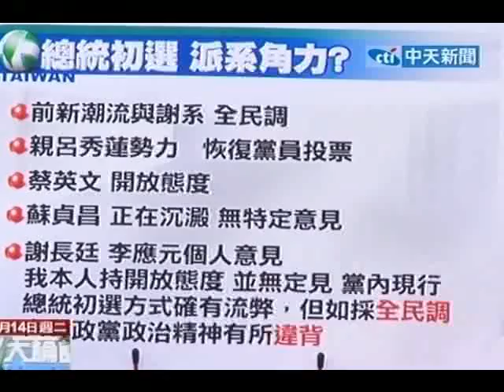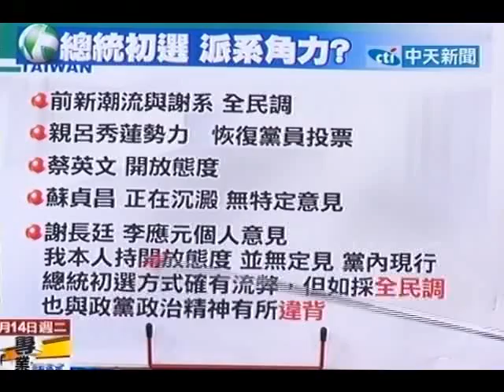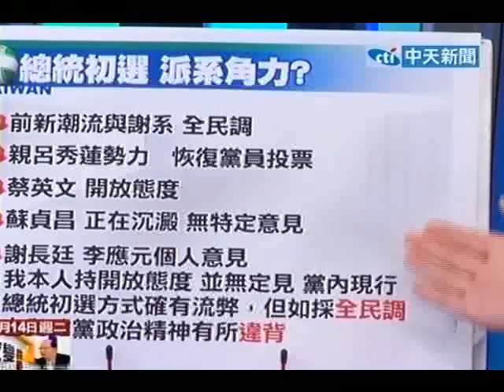台灣大論談20101214》全民調或黨員投票 民黨茶壺風暴 開戰？(5)